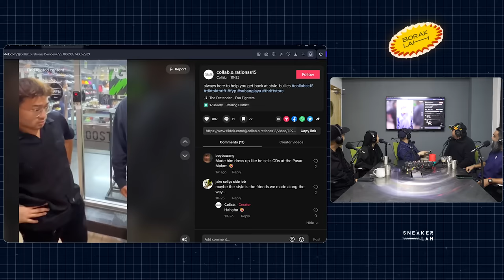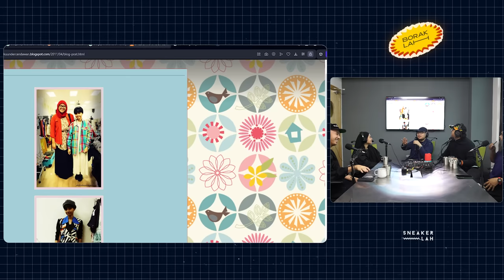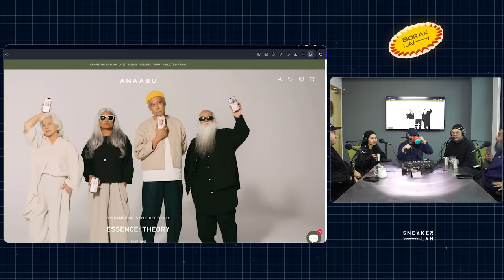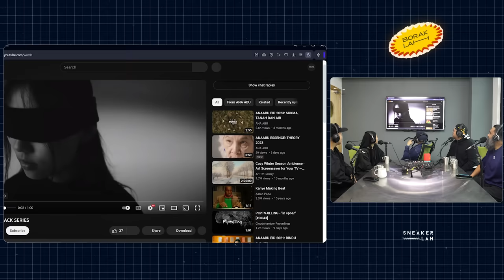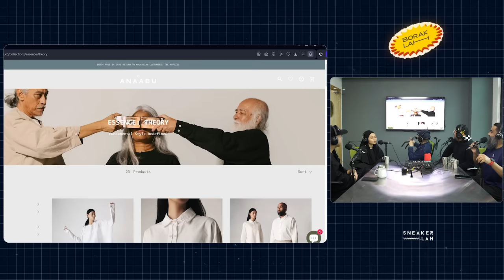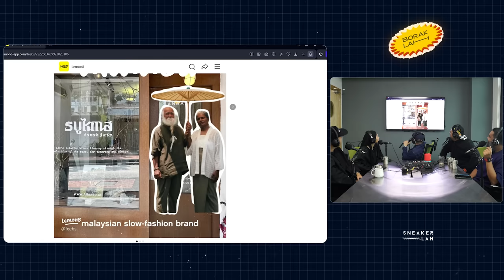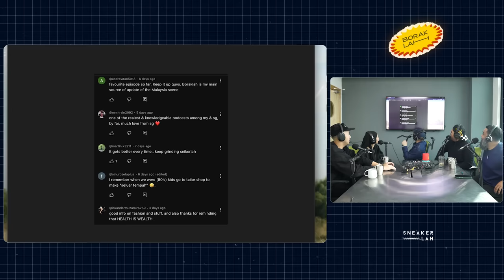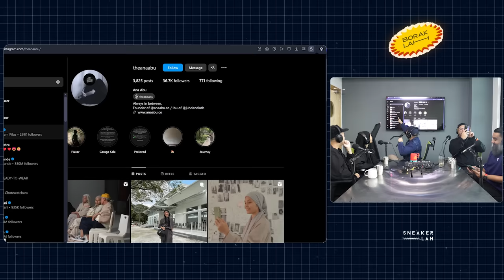BorakLah #42 | Kisah Benar Sejarah Anaabu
Episod BorakLAH kali ini, Prakash Daniel (@prakashdanielcomedy), Hans ( @HansAbdullah  ) dan Bryan (@bryanbotakchin) bersama dua tetamu istimewa minggu ini Ana  (@theanaabu) pengasas brand
ANAABU (@anaabu.co) dan Ariff dari ANAABU menceritakan tentang sejarah ANAABU dan inspirasi brand tersebut.Saksikan video penuh untuk lebih mengetahui tentang ANAABU.

Host:
Bryan

Guest:
ANAABU